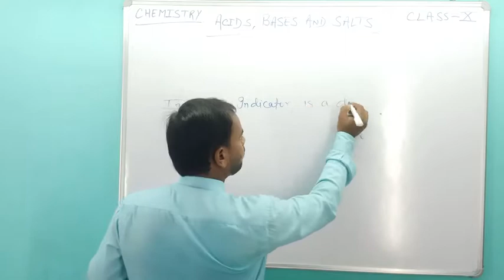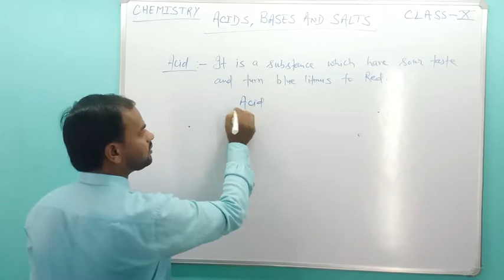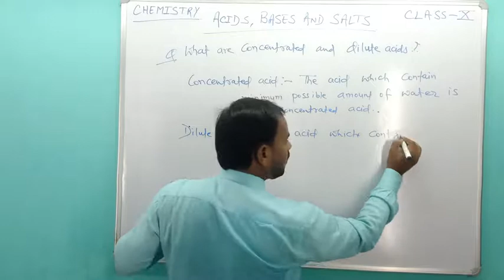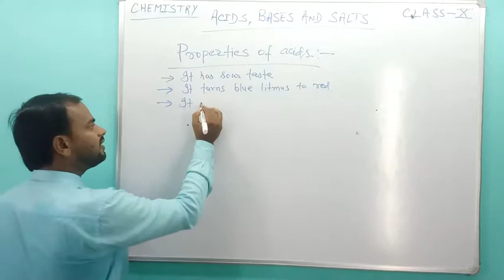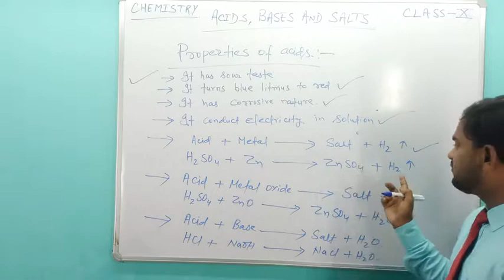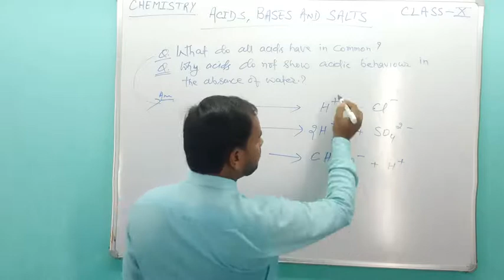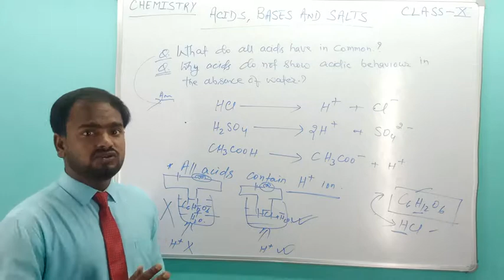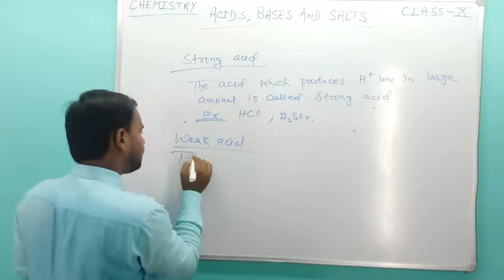acids,bases,andsalts part-1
Introduction, Indicator, acids, types of acids, properties of acid,
Explain other important questions related to acids.